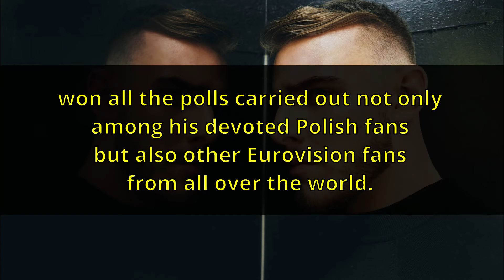Ochman Beats ESC Artists [EN/PL]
🔥🔥🔥 Dziękuję! 🙂

👉 Our Facebook Group EurovisionaryVoice! Be sure to join Us to get all the information from Us and to exchange ideas!

Subtitles in English / Napisy w języku polskim

Source:
Photo: YouTube